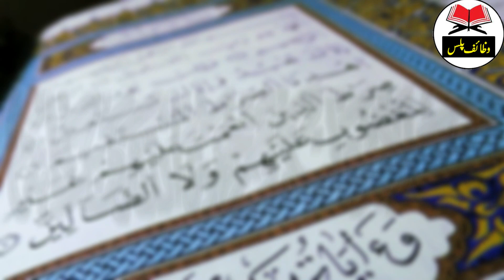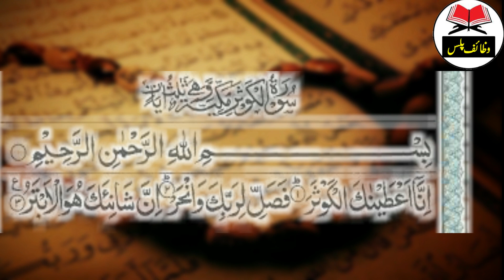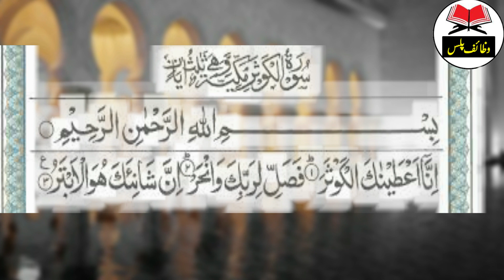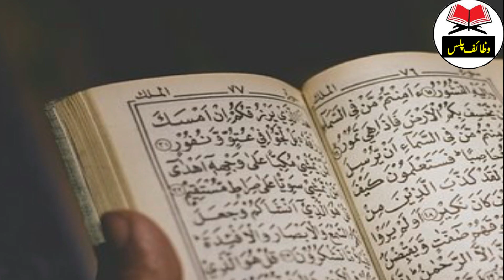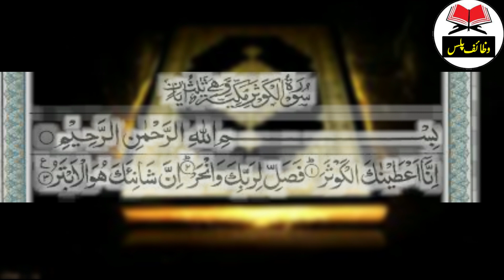Subah Uth Kar Surah Kausar Ko Iss Tarha Parhlo Ghar Itna Paisa Aeiga Har Koi Apkay Pichay Ghomaiga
Hi Friends!! I’m here with this new video of Subah Uth Kar Surah Kausar Ko Iss Tarha Parhlo Ghar Itna Paisa Aeiga Har Koi Apkay Pichay Ghomaiga.